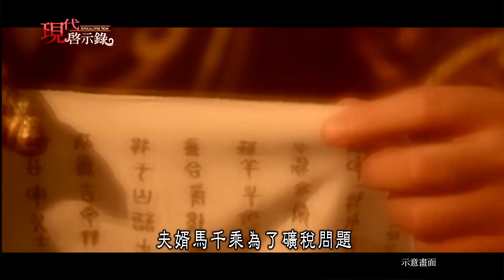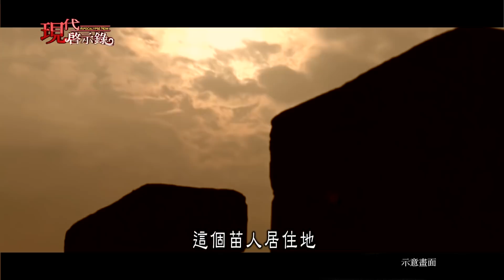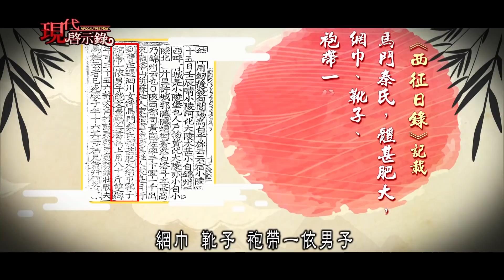正史唯一認證女戰神！揭祕秦良玉的傳奇人生 --現代啟示錄 網路獨播版 2021.12.24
在中國歷史上正式被列入朝廷編制的女將軍，只有明朝的秦良玉，驍勇善戰的她，是皇太極最欽佩且頭痛的敵人，更因此流傳下巴蜀自古出女將這樣一段千古佳話，著名的傳奇小說《穆桂英》就是以秦良玉為原型所撰寫出來的。